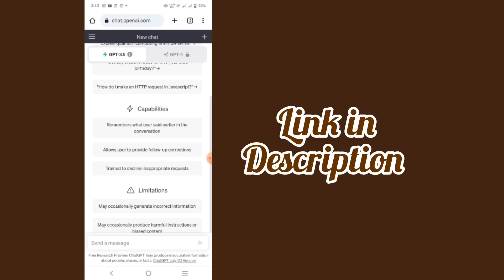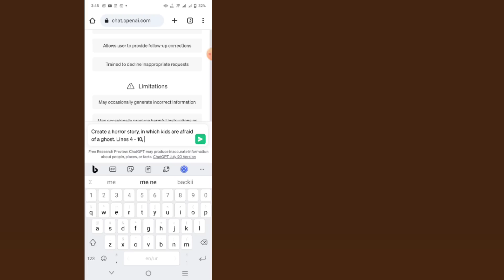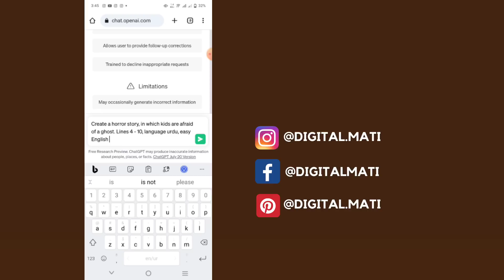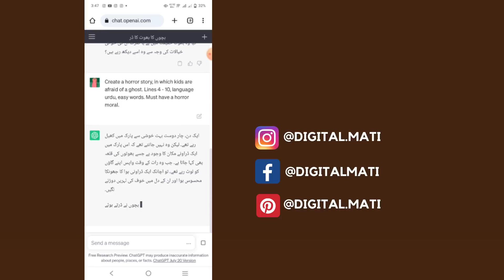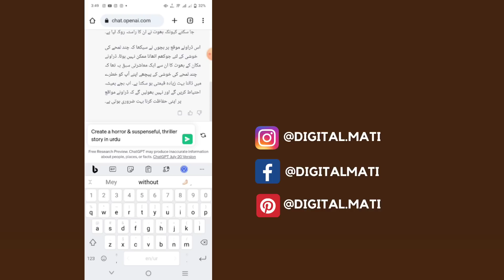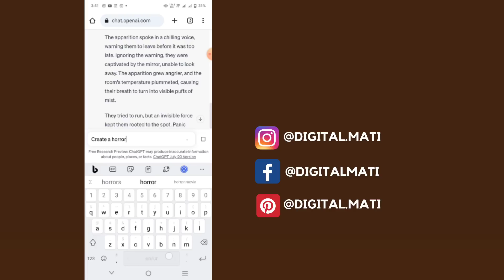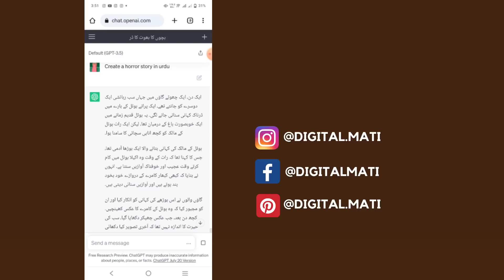Make Kids Stories & Earn Money | Use ChatGpt To Make Money Online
In this video, I will share a complete step by step guide on how to create unique and magical kids stories in urdu/hindi or any other language and how to earn money from CHATGPT. It can be any fantasy story, magical story, thriller story, horror story or any of your choice. As a seasoned digital coach, I'll share my expert insights and guidance throughout the tutorial.
And this is not just a typical how to create stories using ChatGPT.  We also cover things like perfect ChatGPT prompt? how to earn with ChatGPT ? And so on.
So don't worry, ChatGPT is not gonna take your job if know how to use ChatGPT and how to write the best prompts for ChatGPT